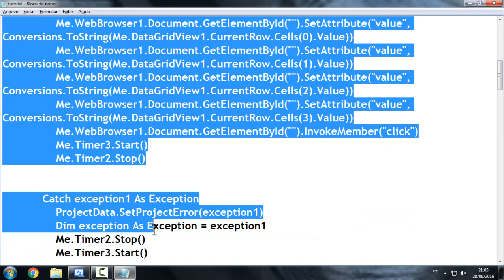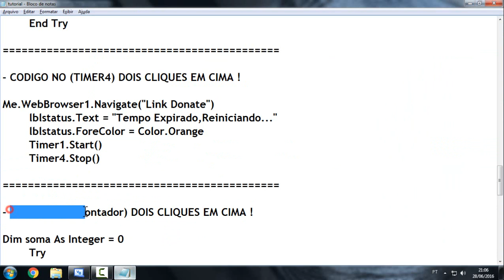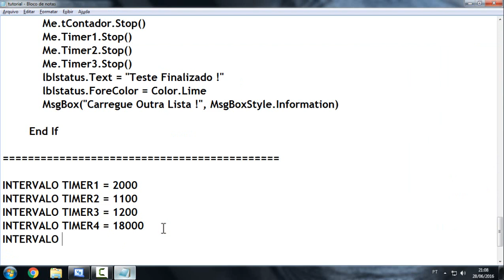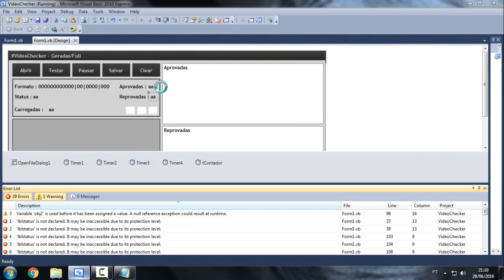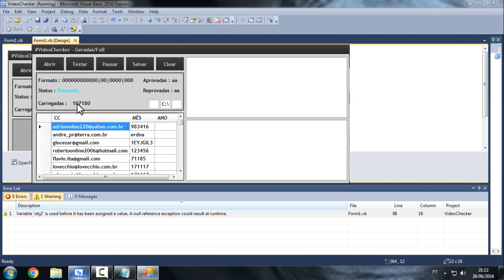► COMO CRIAR UM (TESTADOR DE CC EM VB.NET #3) 28/06/2016 ✔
► Contato Skype : zenwalk.oficial
► Contato Facebook : Breve...
► AVISO,LINK !

► COPIAR O NOME DOS IBL NO FORM.VB PARA TIRAR A LISTA DE ERROS !
► PROXIMO E ULTIMO TUTORIAL COM 35 LIKES+COMENTARIOS !